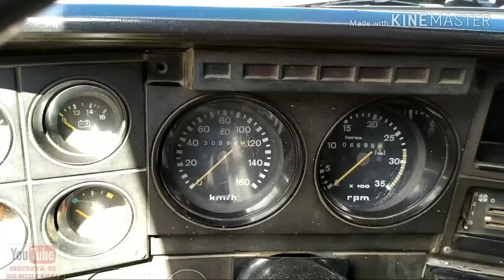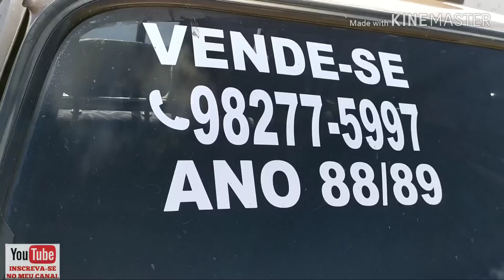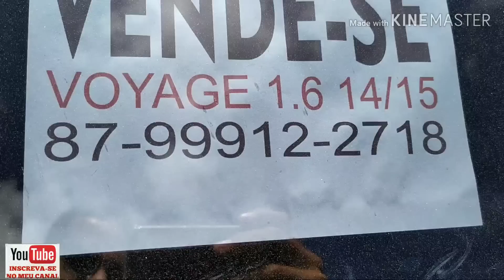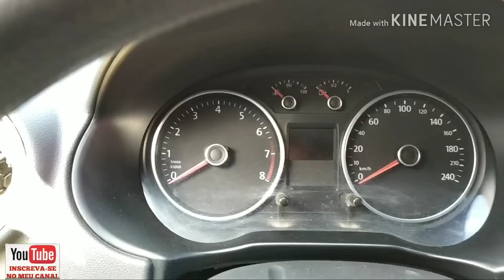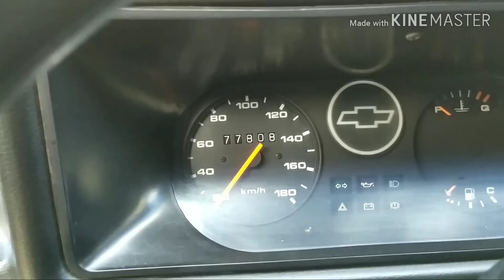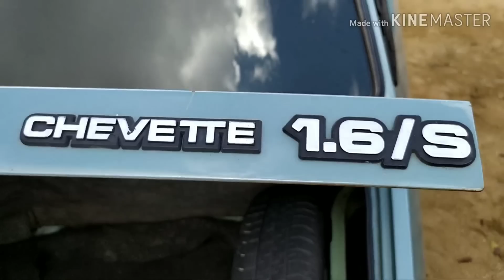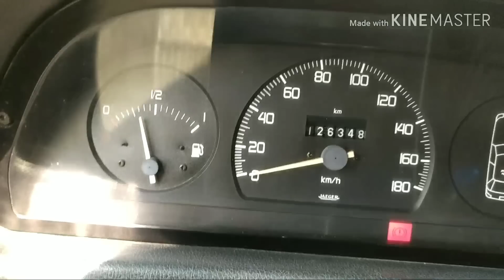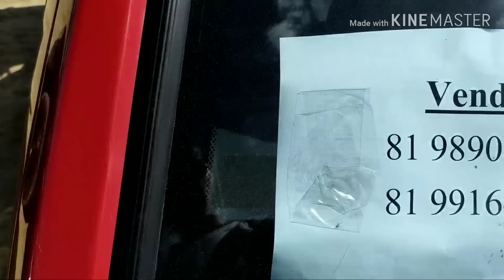Temos, Fiat, Chevette,D20 e outros...(feirão de carros de Caruaru)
Temos vários carros lindos e muito bom.